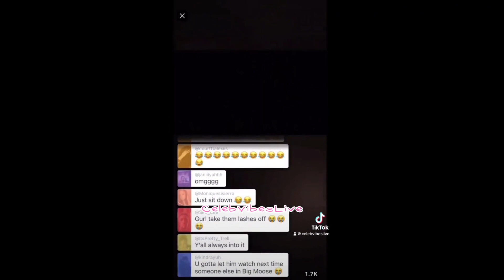Ekane and Chris Live Drama